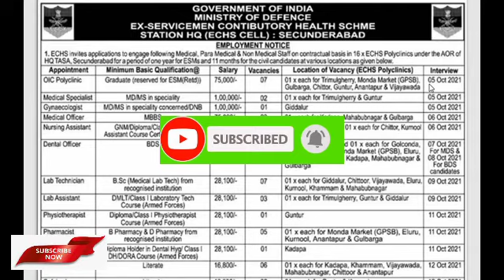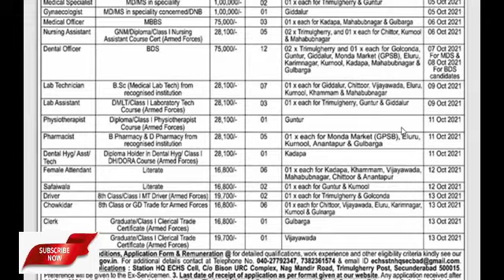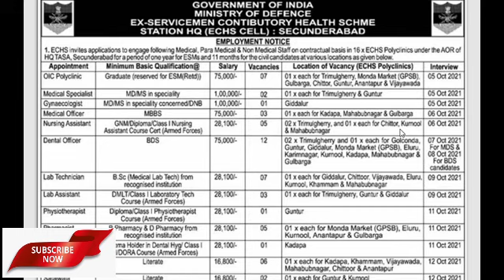ECHS Recruitment 2021 Apply Clerk, Nurse & Asst 65 Posts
jobs ECHS Recruitment 2021#
ECHS Recruitment 2021: Ex-serviceman Contributory Health Scheme (ECHS) recruitment notification

Name of Organisation :-Ex-serviceman Contributory Health Scheme (ECHS)
Post Name :-Medical Officer, Medical Specialist, Lab Technician, Pharmacist, Clerk, Driver, Safaiwala, Gynecologist, Female Attendant, Physiotherapist, Dental A/T/H, Officer-In-Charge, Chowkidar, Nursing Assistant, and Dental Officer, DEO, Lab Assistant
Job Category:- Government Jobs
Interview Date:- 05 to 13 October 2021